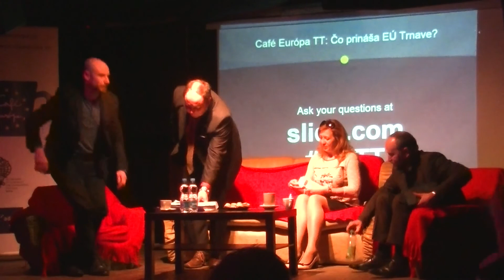Café Európa TT: Čo prináša EÚ Trnave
Diskusia Café Európa o prínosoch EÚ pre Trnavu a región.

Hosťami našej diskusie boli:
- Jozef Viskupič, poslanec NR SR
- Marek Turanský, riaditeľ Sekcie regionálneho rozvoja TTSK
- Viera Vančová, vedúca Odboru priemyselných parkov a inovačných procesov, Mesto Trnava

Moderoval Vladimír Bilčík (SFPA)

Rámec diskusie:

Aké možnosti prinieslo členstvo SR v EÚ pre regióny Slovenska? Ako Trnava tieto možnosti využíva? Čo by sa dalo zlepšiť?